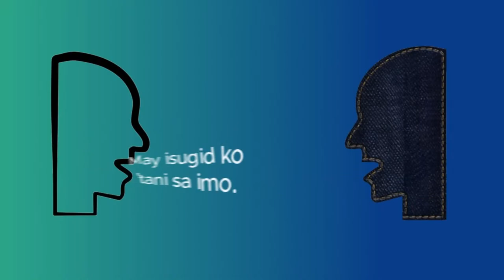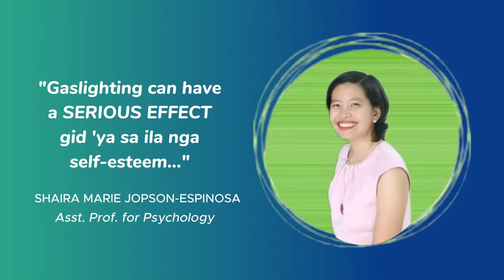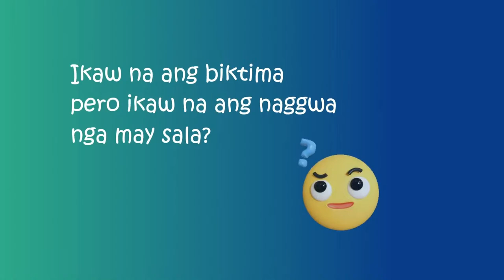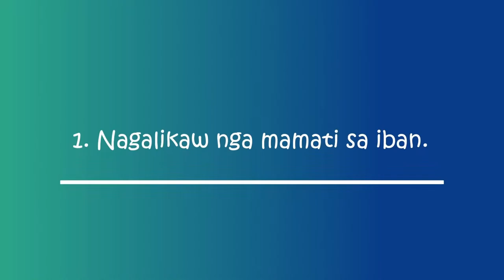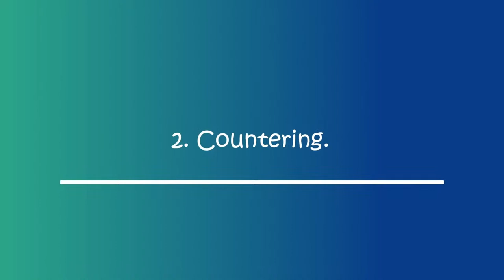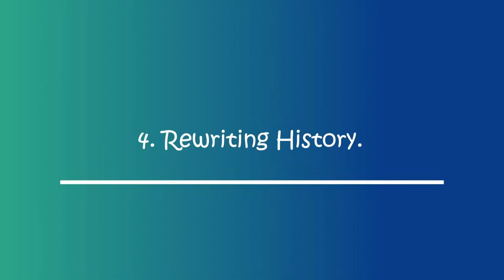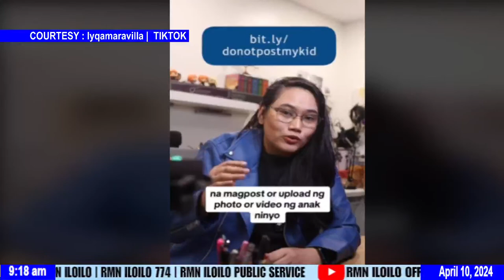STRAIGHT TO THE POINT (PART 2) / April 10, 2024 / Wednesday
STRAIGHT TO THE POINT (PART 2)
April 10, 2024 / Wednesday